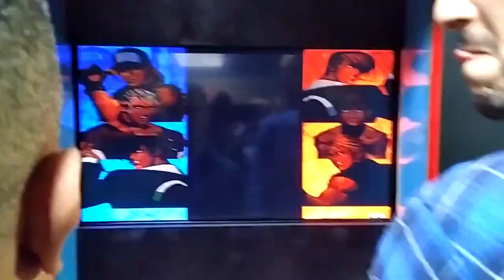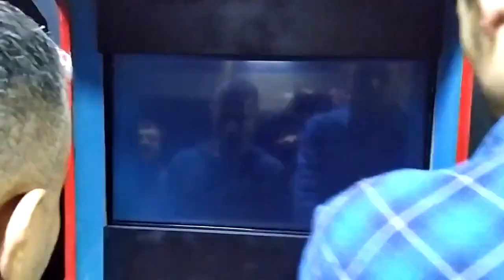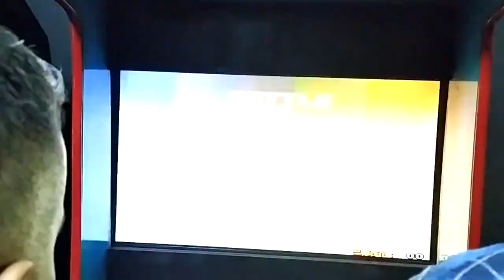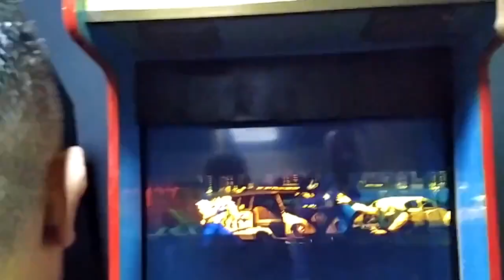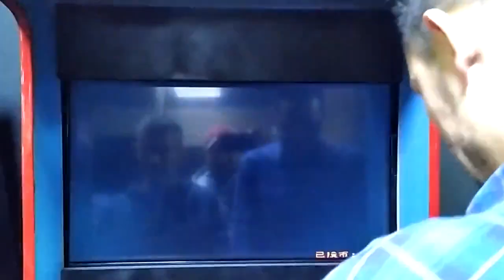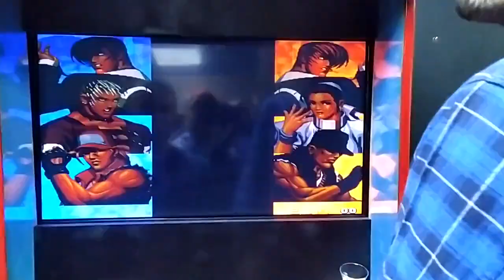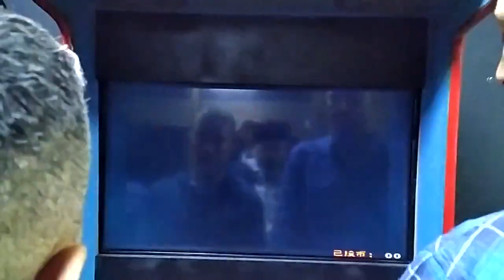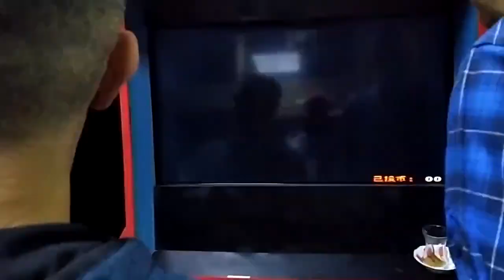ATERİ SALONU-KOF 98 ÇARPIŞMALARI ZALLANZORT EDT